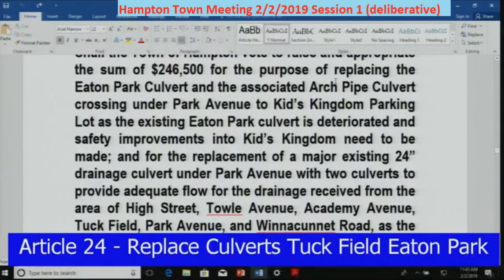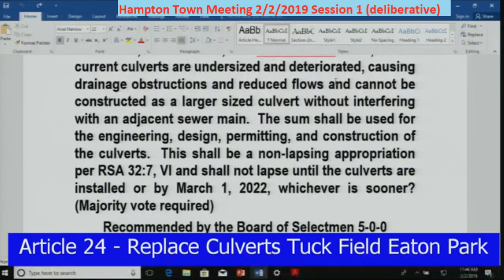TownMeeting 2/2/2019 Article 24 Replace Culverts